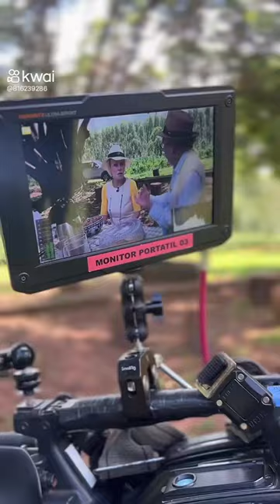Globo Rural: Visita A Fazenda Primavera de Ana Maria Braga | Mais Você | TV Globo